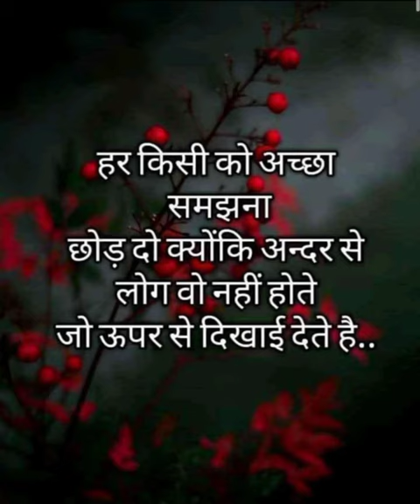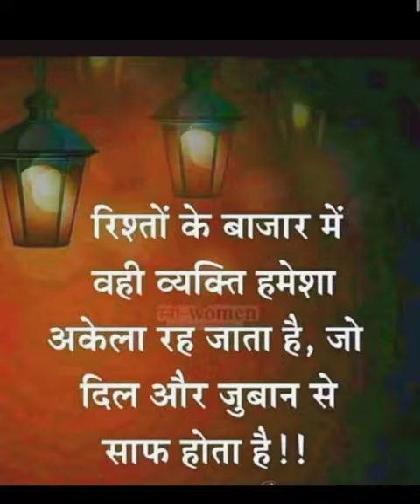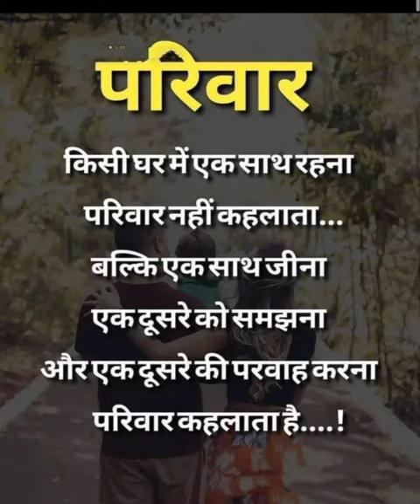Suvichar Photo : Suvichar images : Motivational Sayings : सुविचार फोटो हिंदी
1. suvichar
2. suvichar in hindi
3. suvichar video
4. suvichar photo
5. suvichar suvichar
6. suvichar status
7. suvichar film
8. suvichar comedy
9. suvichar gana
10. suvichar wala